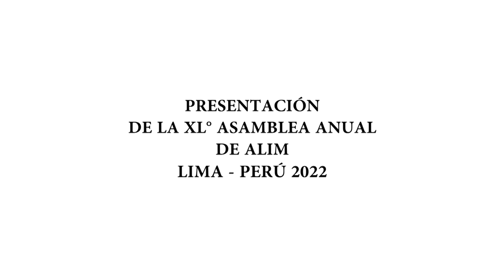ALIM 2022 ALEJANDRO DALY Presentacion